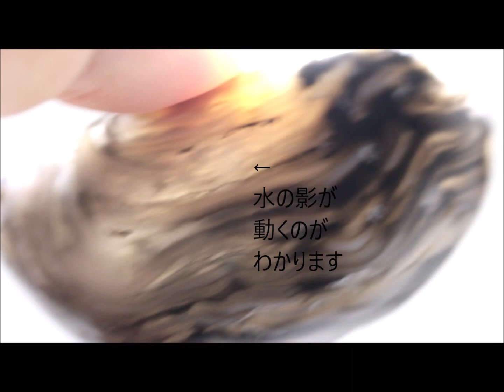水入り瑪瑙 原石 磨き 33.7g / Enhydro Agate(Water Agate)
ブラジル産の磨いた水入り瑪瑙(アゲート:Enhydro Agate)です。

こちらの瑪瑙は灰色をした磨き石で、表面には瑪瑙独特の模様が入っています。
耳元で瑪瑙を振ってみるとちゃぷちゃぷと音がします。
また、強い光に透かして振ると薄っすらと光を通して、内部の水の影が動いているのがわかります。
薄っすらと入った石英質の部分がわかりやすいです。
全体を磨いてありますが、原石の名残で表面はボコボコしています。

大きさ：55×32×19ミリ

天然石 アクセサリー販売 キラリ石
岐阜県各務原市那加山後町1丁目17番地